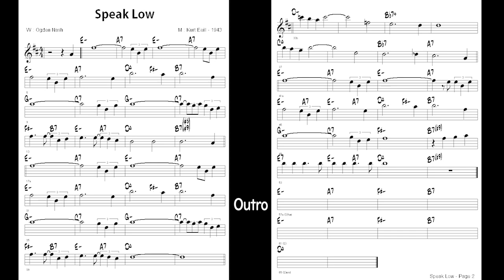Vol 025 - D2,05 Speak Low - ( Eb 🎷 )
Backing Track - Vol 025 - D2,05 Speak Low
( by    W : Ogden Nash / M : Kurt Eeill – 1943 )
JAMEY AEBERSOLD ( Key - F , ♩= 240 , 6 Choruses )